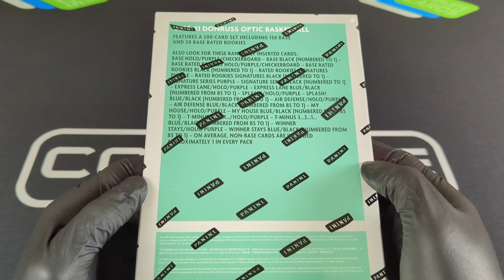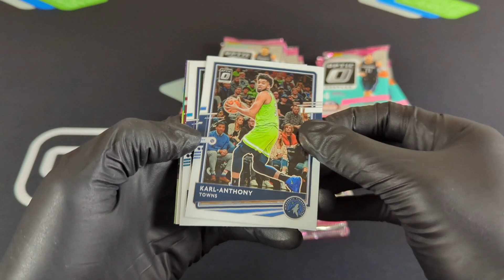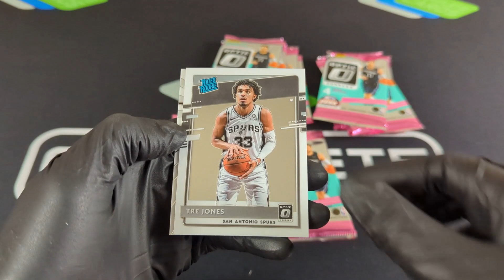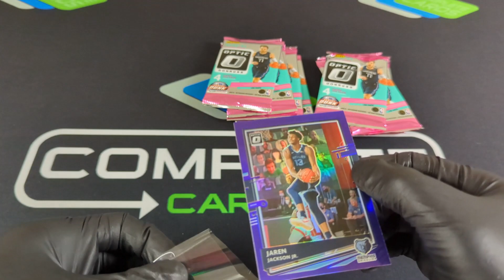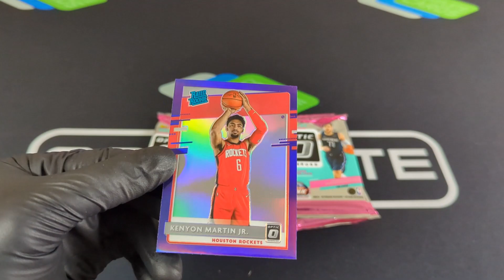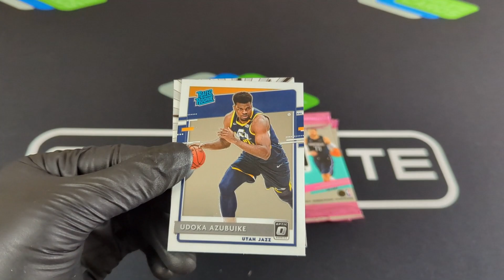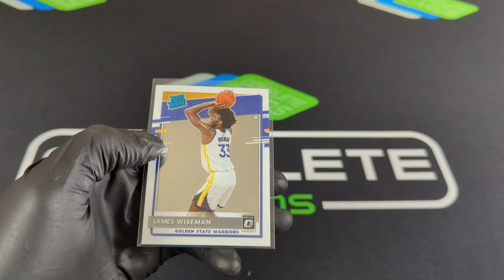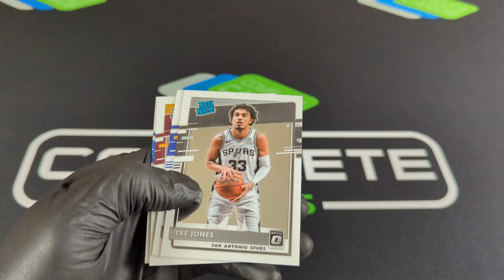2020-21 Panini Donruss Optic Basketball Retail box opening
Opening up 2020-21 Panini Donruss Optic Basketball Retail Box

Checkerboard Prizms

Rated Rookies Black is numbered to 1. 1 of 1 Rookie Autos !!

CCGOAL10

Donruss Optic Basketball Blaster Box retail
panini donruss optic basketball 2020-21 blaster
donruss optic retail box